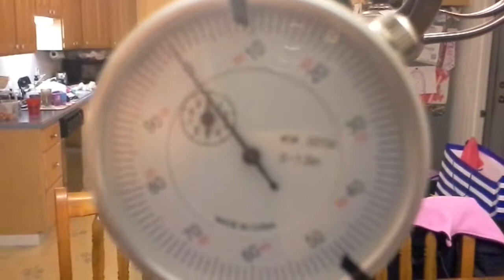2002 yz250f part 8 (more crank truing)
I gave it another shot and got the crank a bit closer into spec. About .0015 and .0010 now.